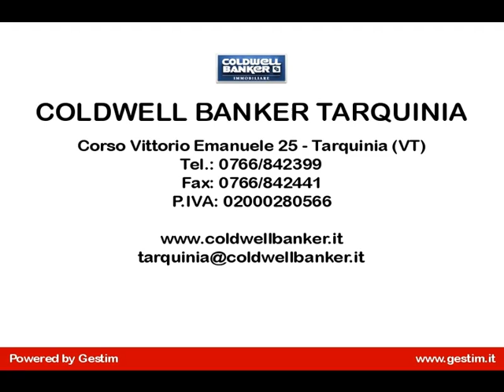Porzione villa in Vendita a Tarquinia (VT)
In vendita a Tarquinia, zona Mrina Velca golf, proponiamo in vendita porzione di bifamiliare di 115 mq con giardino di 400 mq e ricovero attrezzi di 13 mq. L'immobile è così composto: ampio soggiorno con camino, cucinotto in muratura a vista sul soggiorno, con accesso ad un portico di 15 mq, camera matrimoniale, bagno e ripostiglio al piano terra; due camere, ciascuna con accesso ad un terrazzino privato e bagno al piano primo. Il tutto completamente ristrutturato e termoautonomo. Completano la proprietà un giardino di 400 mq con numerose piante ornamentali ed alberi da frutta, ed un ricovero attrezzi di recente costruzione, con doccia esterna e barbeque.